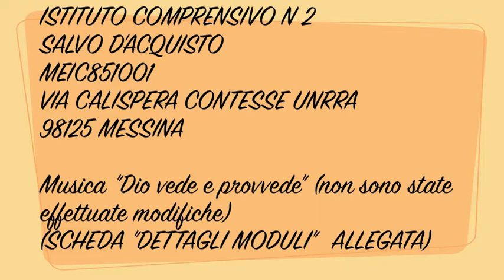FSE SDACQUISTO MESSINA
PON FSE
Musiche non modificate
Canto "Dio vede e provvede"
Acquisita autorizzazione privacy bambini